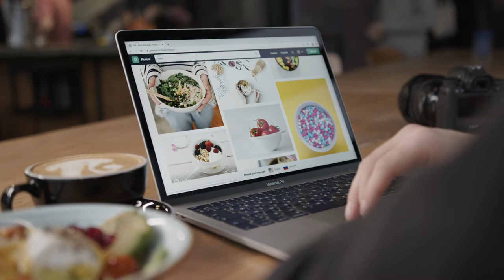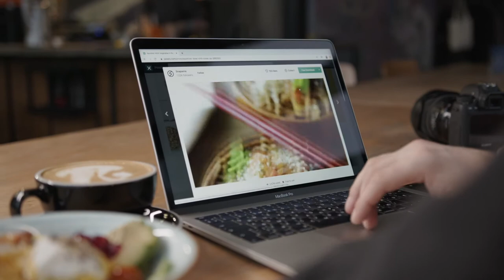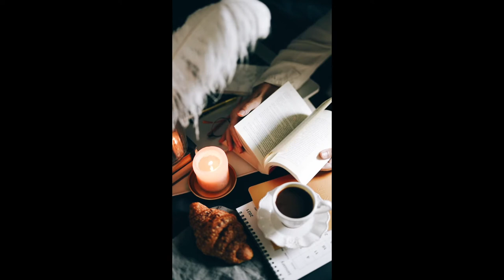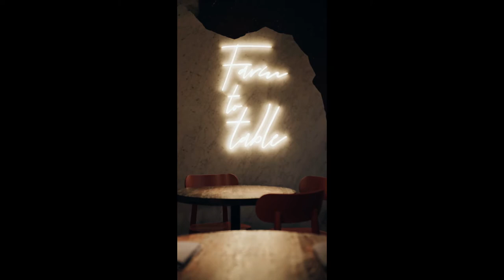20 Minute Coffee Shop Ambiance - Relaxing and Calming Music